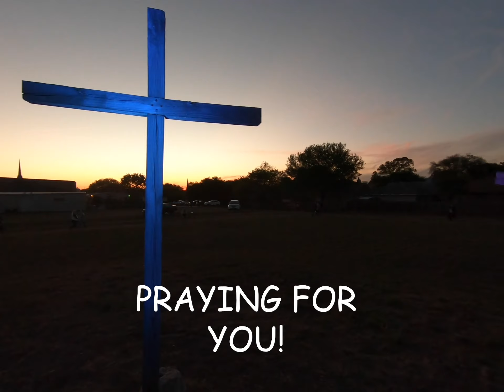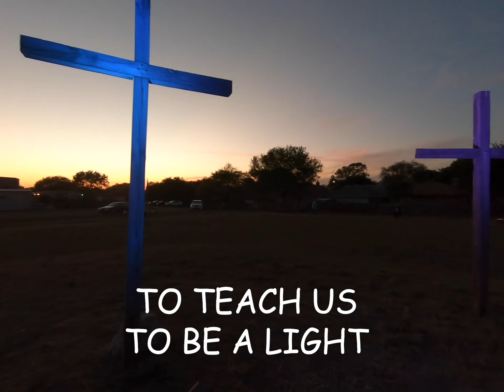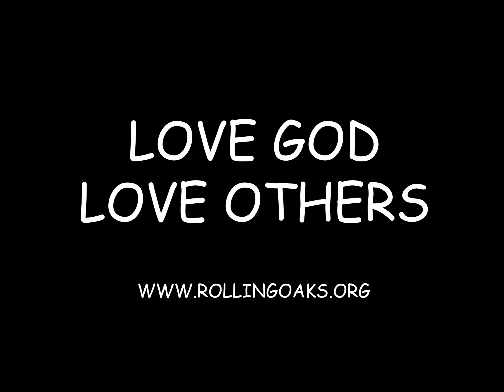ROBC Prayer Walk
At Rolling Oaks. We are Prayer Walking!